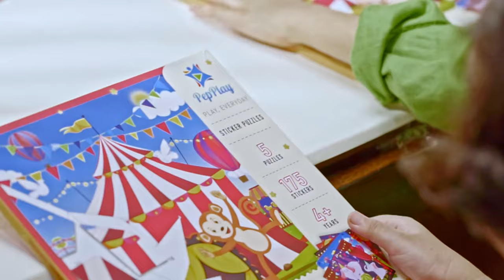PepPlay Sticker Puzzles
Imagine a world where you could fly with the unicorns and play with the circus characters, and much more fun, all through creating some really cool art which is paediatrics approved to improve your fine motor skills and
emotional expression.

Key Features:
Create beautiful Unicorn and Circus scenes with this set of 5 Sticker Puzzles and 175 Stickers.
Each Scene Card features designs that are divided into spaces, each with a number, that corresponds to a sticker. Find the sticker, peel it, and place it in the right space and see how beautifully the complete scene is made.

The stickers are repositionable, so that they can be replaced in the event of an error.

Designed to help develop essential skills including, Visual Discrimination, Sorting and Matching, Motor Skills as well as learning math and logic skills.

Learn about numbers, develop puzzle-solving skills, encourage focus and concentration and watch as the magical unicorn scene comes to life sticker by sticker!

Once completed, the 5 educational puzzles form a nice collection of small assorted paintings, to offer or to frame to decorate the room.
Makes a perfect gift for kids and grown-ups too, ages 4 and older, for hands-on, creative play experience and give kids another engaging option for screen-free fun.